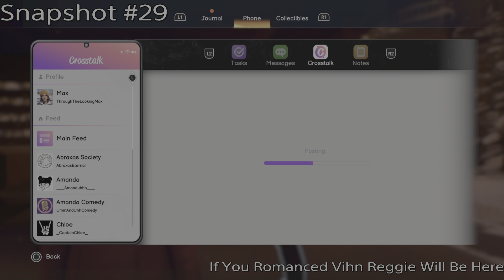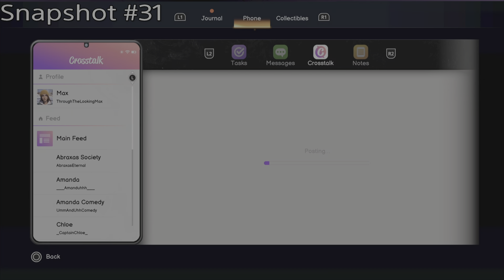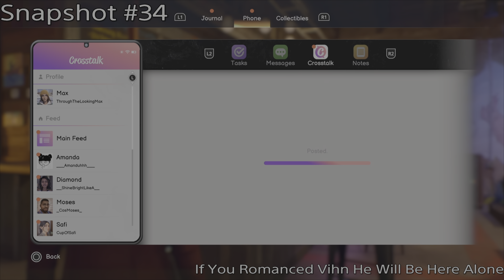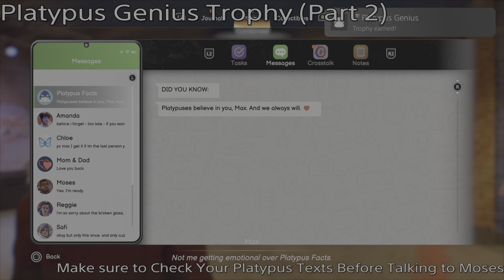DOUBLE EXPOSURE - 100% collectable Guide - Chapter 5: Decoherence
100% collectables - Chapter 5 - Decoherence

Puzzles included